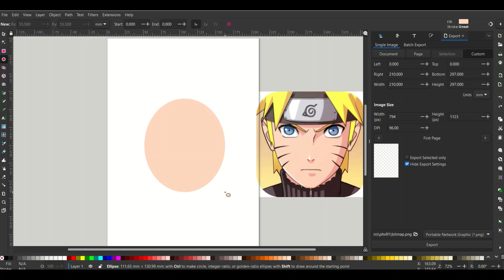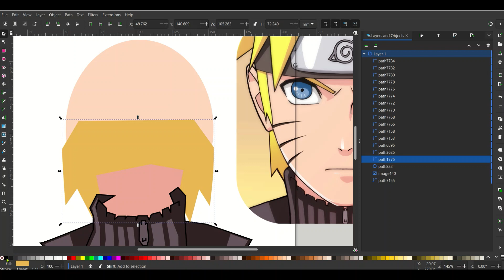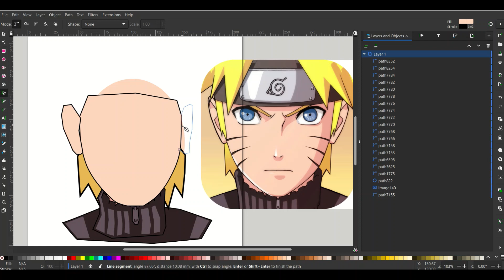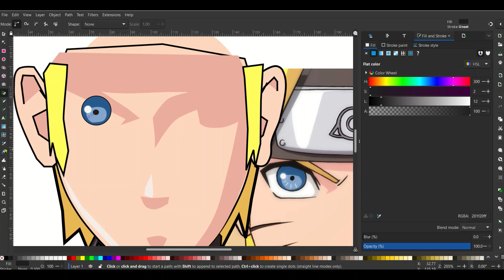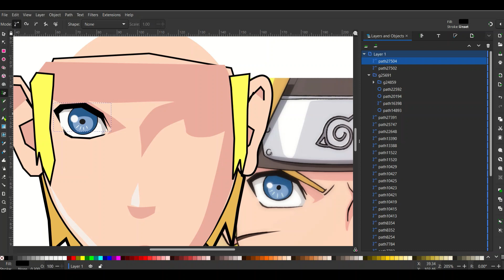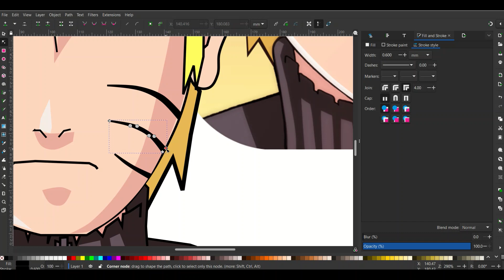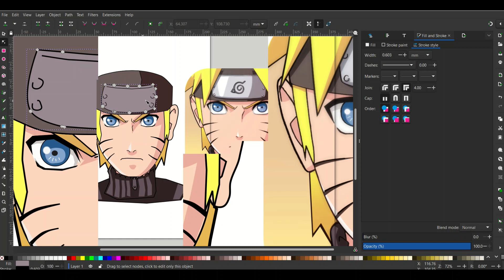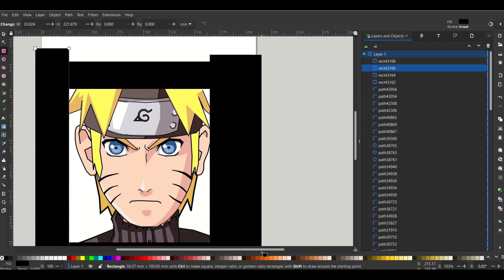How to draw Naruto by Software Inkscape. Vẽ Naruto bằng phần mềm Inkscape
Chọn màu cho Stroke (bấm giữ SHIFT)